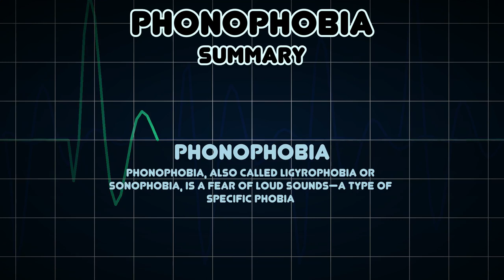Phonophobia (Medical Symptom)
Possible causes of Phonophobia (Medical Symptom)

Phonophobia, also called ligyrophobia or sonophobia, is a fear of loud sounds—a type of specific phobia